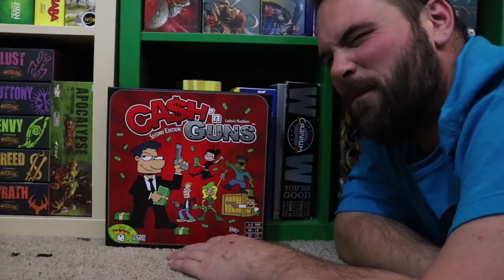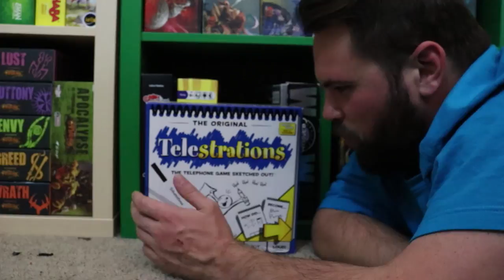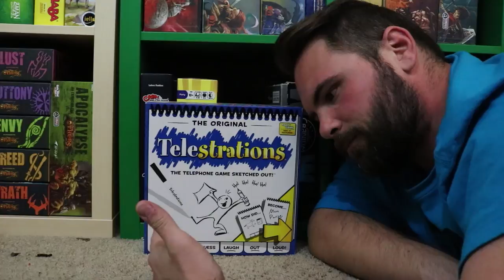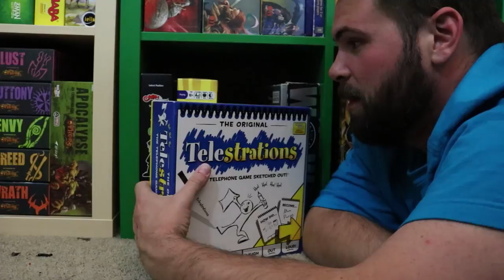What's on that Shelf? 03/28/18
What party games do you enjoy??

Check out Restorations games for some awesome retro games brought back to life!

RestorationGames.com

Twitch.tv/TheBrothersMurph